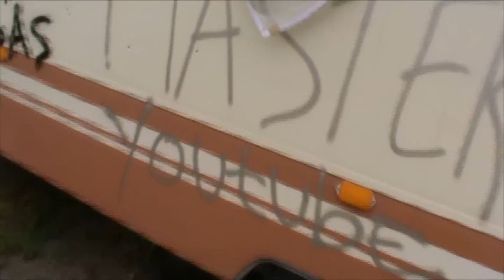Opel Kadett does big jump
The Opel Kadett does a big jump, destroying the trailer.

De Opel Kadett maakt een grote sprong en vernield de caravan.